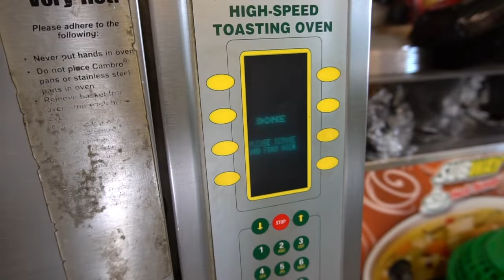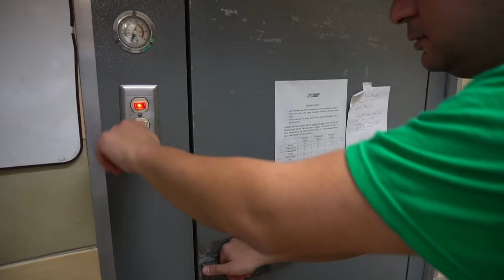6 Dolara Eti Bol Efsane Sandviç: SUBWAY Bayiliği Nasıl Alınır?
Herkese merhaba arkadaşlar, bugün arkadaşım Manuel beni Amerikanın en ucuz ve en bol malzemeli sandvicini yemeye kendi dükkanına davet etti. Hem ağız tadıyla bol etli efsane bir sandviç yiyeceğiz hem de merak edenlere Amerikada nasıl Subway bayiliği alınır hakkında konuşacağız. Keyifli seyirler :)